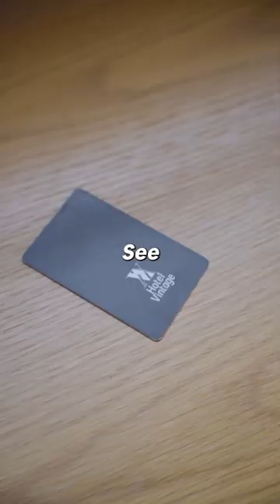What’s Kagurazaka like, in Tokyo?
Welcome back! I Hope you enjoy :)
I’m Kohei. Thank you for dropping by even for a moment ;)Follow my other social media!

[Details of this place]
Location : Kagurazaka, Tokyo, Japan.
Benefits : check in the comments.

[How you redeem your benefits]
*3 business days before
1. Check the benefit in the comment.
2. Follow me and DM me with the keyword in the comment.
3. You are done! I’ll contact the hotel on behalf of you!

++ Let me stay in your hotels! ++
+++ It’s free promotion now! +++

++宿泊または紹介のご依頼お待ちしてます！++
++現在無料でプロモーションしております！++

About Me:
I was born&raised in Tokyo, Japan and studied in Portland, OR, USA for almost a year.
I’m currently working for a company as a contents creator in Tokyo.

In this channel, I share my experiences about travels and staying in accommodations.
I started this channel because I wanted to give information by video contents, which you’d only have to choose hotels with pictures.
As I’m a full-time video creator and a creative director, I ‘m trying to make my video look lively and vlog style which gives you more details.